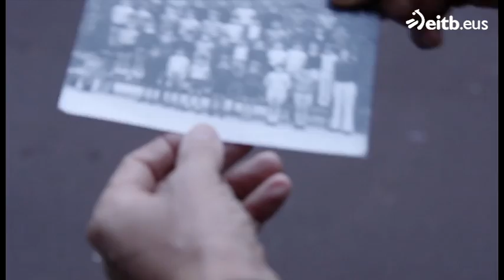Los Salinas recuerdan su infancia bebiendo 'Jariguay'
Julio y Patxi Salinas se han reencontrado con su infancia en el barrio bilbaíno de San Adrián. Tras estar en la peluquería donde su madre pasaba largos ratos, han visitado la tienda de María Jesús.